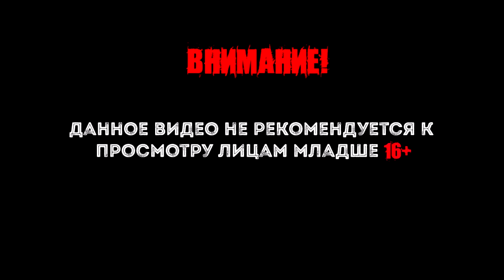Astroneer gameplay #6 Экзотика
Astroneer - исследуйте и меняйте отдаленные планеты! Действие Astroneer разворачивается в 25-м веке, во время космической золотой лихорадки. Игрокам придется исследовать далекие планеты, рискуя жизнями в надежде разбогатеть.

Интересные плейлисты.